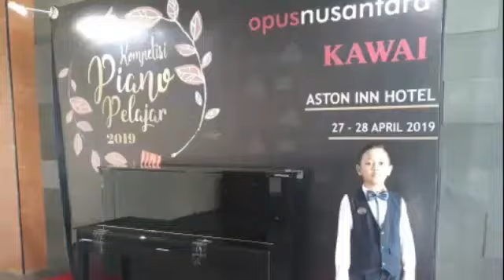Praeludium Nr. 2 BWV 934 BACH - Wisang 7y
Kompetisi Piano Pelajar 2019 Opus Nusantara
Kategori Bebas A pianocompetition